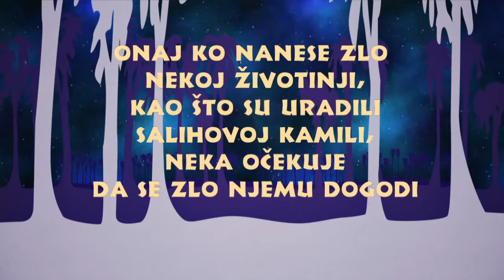Pričajmo priču - Kamila Kami i njena beba Dami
PORUKA: Onaj ko nanese zlo nekoj životinji, kao što su uradili Salihovoj kamili, neka očekuje da se zlo njemu dogodi